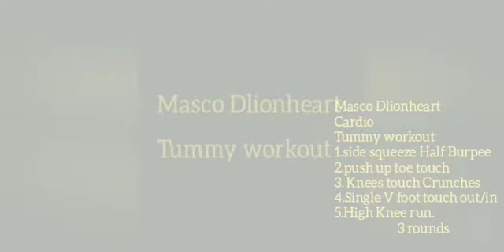12 min cardio Abs workout(At Home no Equipment need burn that fat)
Masco Dlionheart Quarantine workout.